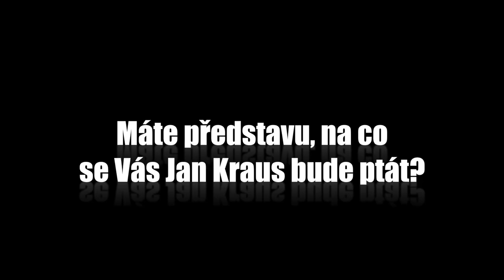Otázky - Míla Fürstová - Show Jana Krause 4. 4. 2014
Petr Čech, Milena Grenfell-Baines, Míla Fürstová.

TV premiéra 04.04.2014, pátek, 22:15 hod. – 14. epizoda V. řady (S5, E14)
Datum a místo veřejného natáčení: @229thevenue6, Londýn, GB, neděle 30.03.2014, –.– hod.

Pozvání do tohoto dílu Show Jana Krause přijali slavný brankář Petr Čech, „Wintonovo dítě“ Milena Grenfell-Baines a úspěšná výtvarnice Míla Fürstová.

👉 PODPOŘTE EMILA! 😉